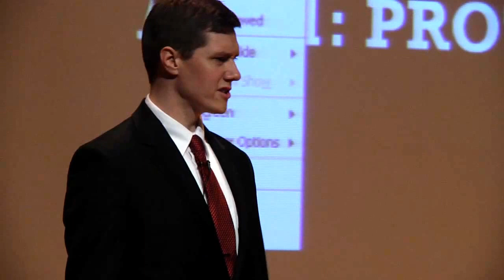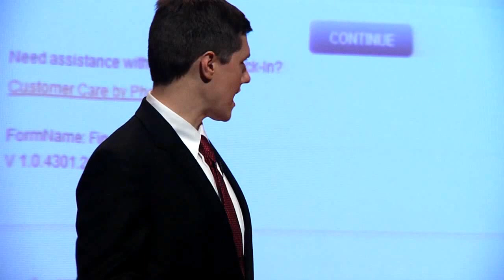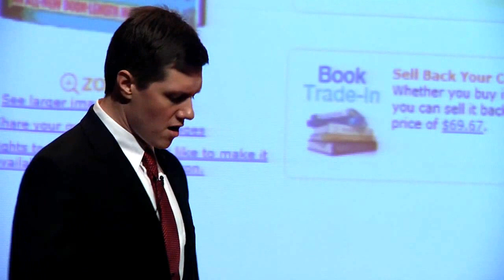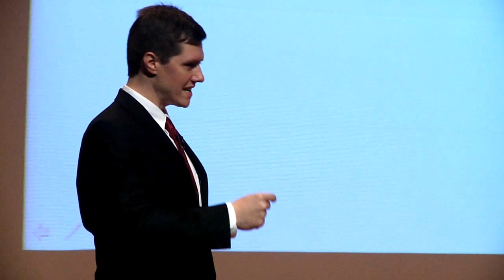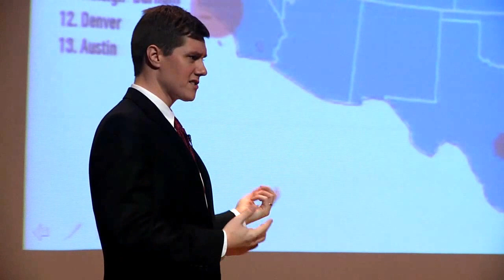StartUp Anchorage: Jeremiah Dunham at TEDx Anchorage 2012